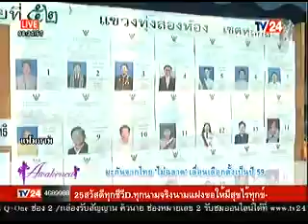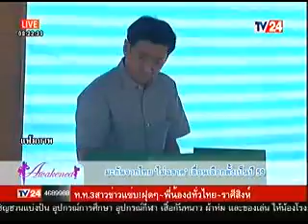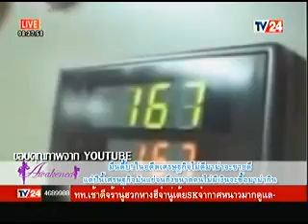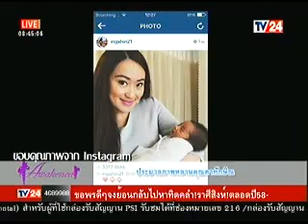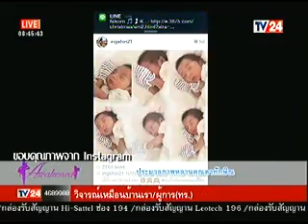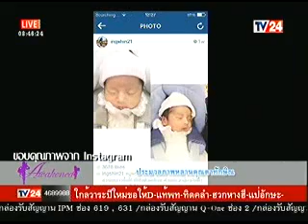Awakened TV24 สถานีประชาชน ประจำวันที่ 25 ธ ค 57 1